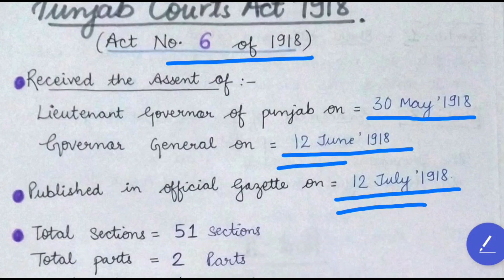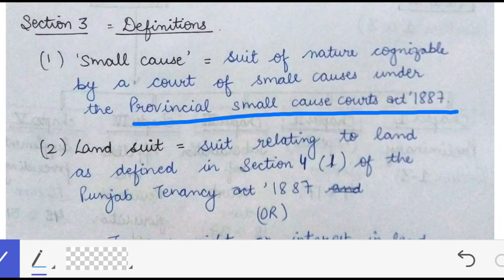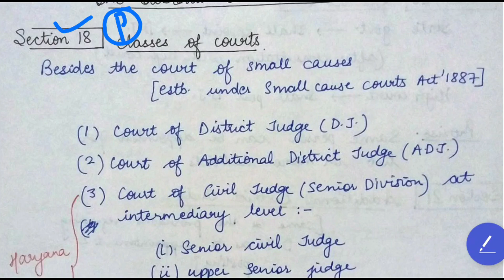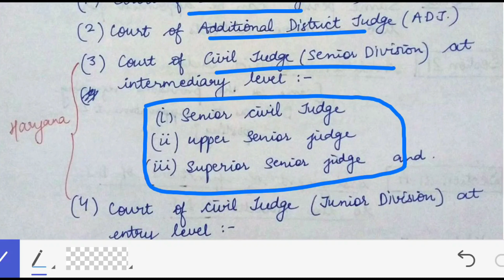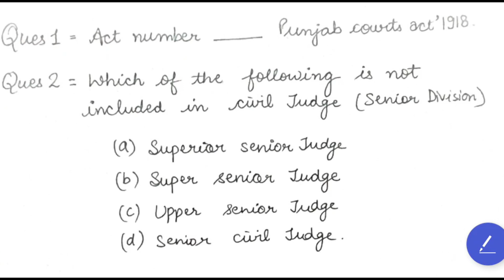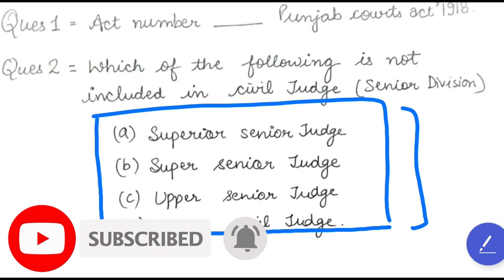Punjab Courts Act 1918 in Hindi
This video is regarding Punjab Courts Act, 1918. This post covers type of Questions for examination and important sections to be covered for the exam. The best way to cover this act is the Chart formation so that you will be able to learn the key points which are important for Judicial examination Punjab and other exams.

The role of different authorities is discussed in this video and most probably most of the questions will be covered from these provisions covered in the act. The important section numbers are also discussed in this video.

First, I have given an overview of the overall sections of the Act, after that Charts are formulated so that its easy to learn the Act in an easy way.